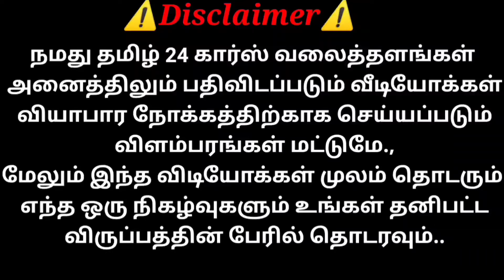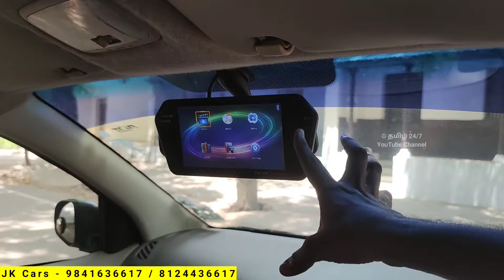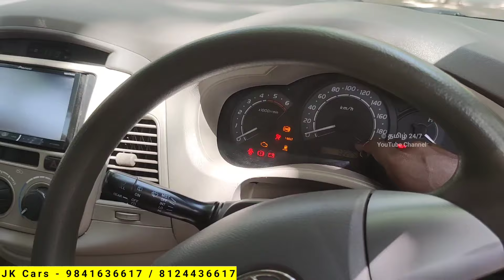Cheap And Best Cars Sales in Udankudai JK cars Update | தமிழ் 24/7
குலசை ரோடு
உடன்குடி